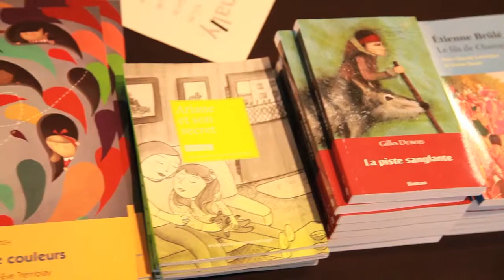Daniel Marchildon - Winner of the 2011 French-Language Trillium Book Award for Children's Literature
Penetanguishene-based author Daniel Marchildon won the French-Language Trillium Book Award for Children's Literature for his YA novel 'La première guerre de Toronto' (Les Éditions David), about a Franco-Ontarian boxer who returns to flu-ravaged Toronto after surviving the horrors of the First World War.

In this video, Daniel accepts the award for his book, presented by Ontario Minister of Tourism and Culture Michael Chan.

The 24th Annual Trillium Award ceremony took place June 17, 2011 at the Bram and Bluma Appel Salon (Toronto Reference Library).

Daniel Marchildon - Lauréat du Prix du livre d'enfant Trillium 2011 en français

Originaire de Penetanguishene, l'auteur francophone Daniel Marchildon a remporté le Prix du livre d'enfant Trillium pour son roman intitulé La première guerre de Toronto (Les Éditions David), dans lequel il nous raconte l'histoire d'un boxeur franco-ontarien qui retourne dans un Toronto ravagé par la grippe, après avoir survécu aux horreurs de la Première Guerre mondiale.

Dans cette vidéo, Daniel, qui est accompagné de son éditeur, accepte le prix pour son ouvrage primé, présenté par le ministre du Tourisme et de la Culture de l'Ontario, Michael Chan.

La cérémonie de la 24e édition annuelle du Prix littéraire Trillium a eu lieu le 17 juin 2011 au salon Bram et Bluma Appel (Bibliothèque de référence de Toronto).  Parrainé par la SODIMO, le Prix littéraire Trillium rend hommage à l'excellence littéraire et favorise une sensibilisation accrue à la qualité et à la diversité des auteurs de l'Ontario ainsi que de leurs éditeurs.